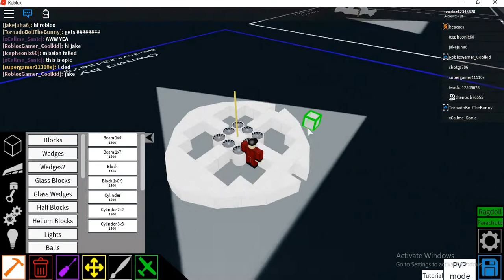Plane Crazy "flying saucer" tutorial (Roblox)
In this video I demonstrate how you build a flying saucer in the Roblox game "Plane Crazy".